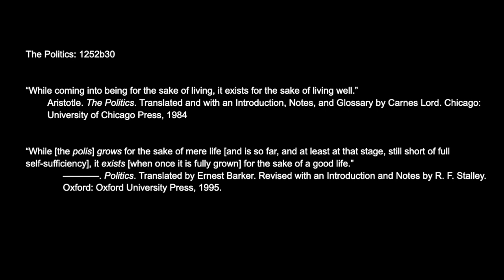From Virtue to Virtuoso: Ancient and Modern Conceptions of Politics in Aristotle and Machiavelli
Works Cited/Consulted

Aristotle. The Politics. Translated and with an Introduction, Notes, and Glossary by Carnes Lord. Chicago: University of Chicago Press, 1984.
. Politics. Translated by Ernest Barker. Revised with an Introduction and Notes by R. F. Stalley. Oxford: Oxford University Press, 1995.
Barker, Ernest, ed. The Politics of Aristotle. Translated with an Introduction, Notes, and Appendixes by Ernest Barker. Oxford: Oxford University Press, 1946.
Barnes, Jonathan. Aristotle: A Very Short Introduction. Oxford: Oxford University Press, 2000.
Constant, Benjamin. “The Liberty of the Ancients Compared with that of the Moderns,” In The Political Writings of Benjamin Constant, ed. Biancamaria Fontana. Cambridge: Cambridge University Press, 1988, 309–28.
Machiavelli, Niccolò. The Prince. Translated and edited by Robert M. Adams. 2nd edition. New York: W. W. Norton & Co., 1977.
. The Prince. Translated with an Introduction by Harvey C. Mansfield. 2nd edition. Chicago: University of Chicago Press, 1998.
McKeon, Richard, ed. The Basic Works of Aristotle. New York: Random House, 1941.
Skinner, Quentin. Machiavelli: A Very Short Introduction. Oxford: Oxford University Press, 2000.